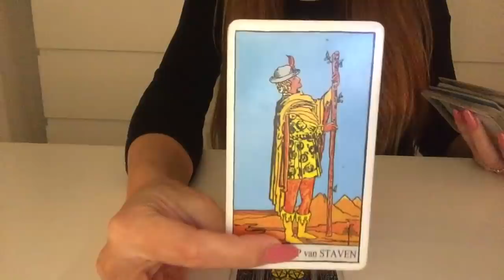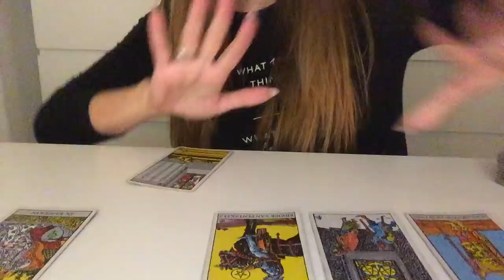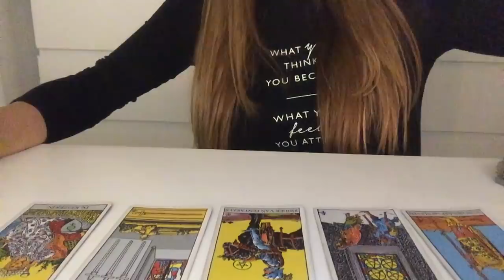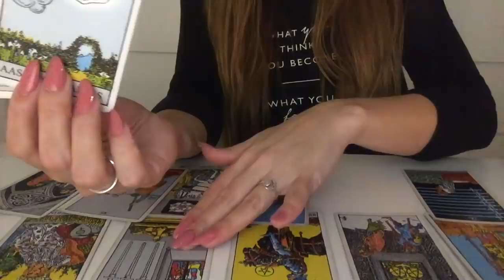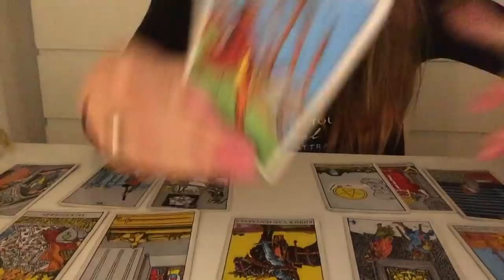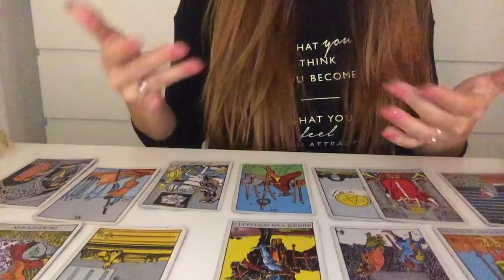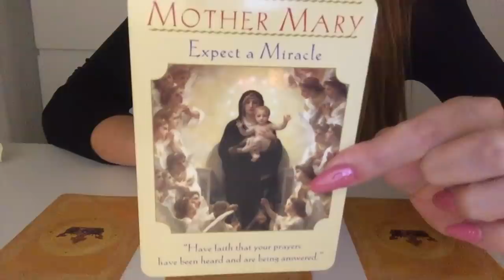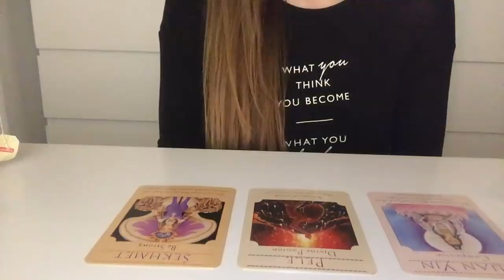Masterplan Taurus February 2019 Tarot.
Welcome Taurus Souls!
This is your Tarot forecast and intuitive messages for February 2019.

This reading will apply for sun moon and rising sings in Taurus.

Thank you so much for the love and support i've received so far!
Sending a Big Hug to all my New & Loyal Subscribes I see you and I appreciate you all, I am Beyond grateful! ♡

☯Personal Readings information :

Personal reading number one:
30-40 min intuitive-tarot  “private unlisted” video reading.

Price: $50.00

50-60 + min intuitive-tarot  “private unlisted” video reading.

Price: $80,00

How to place an order with me:
Type reading 1 / reading 2 / 2019 forecast in the subject section.

*(2019 forecast will be send between 1-20 January)

Livsoultarot

NAMASTÉ ♡